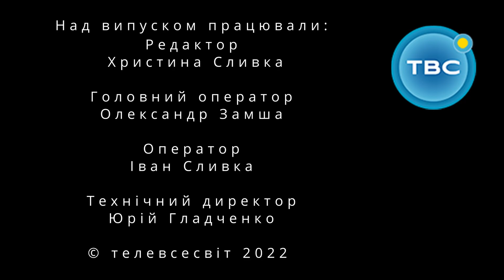Річниця Крут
Річниця боїв під Крутами